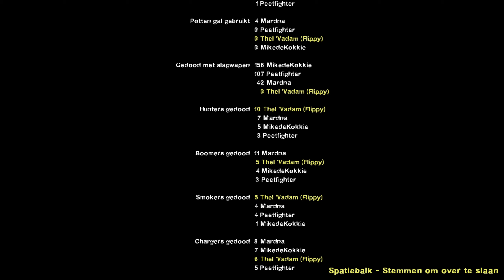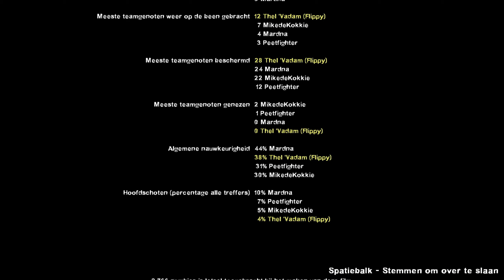Left 4 dead 2 Coop: 7 Hours Later